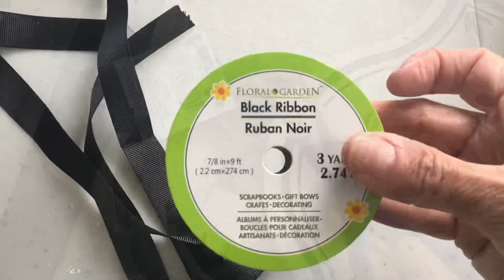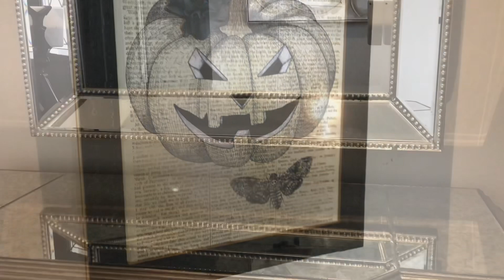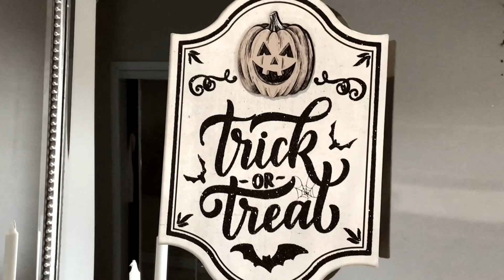HALLOWEEN DECOR 2023